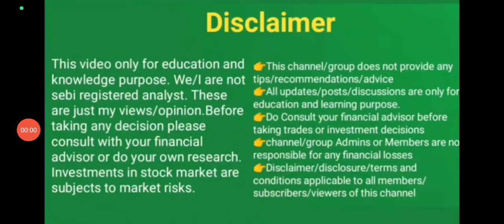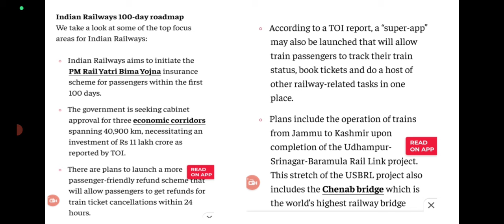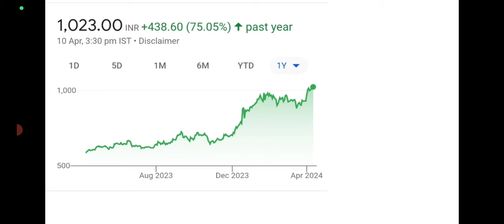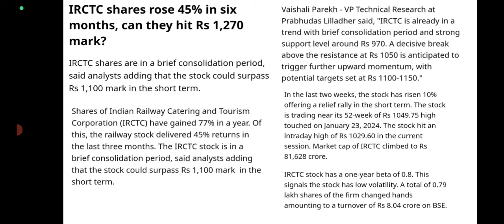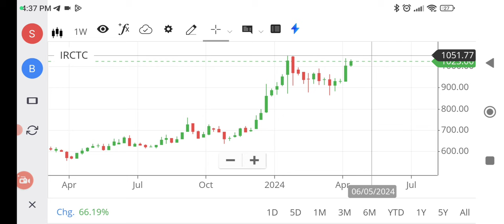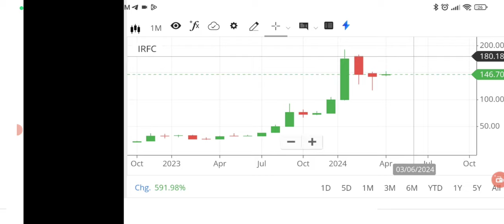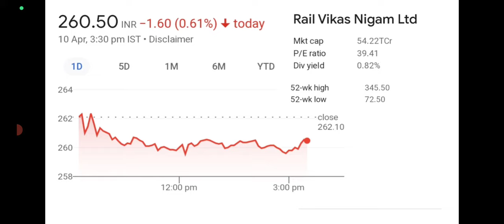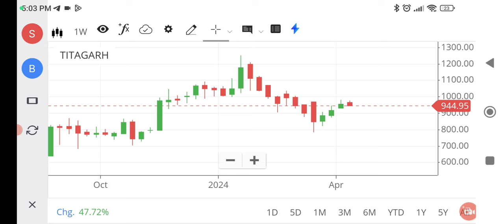Good news for railway stocck/wealthy life malayalam/IRCTC, IRFC share/RVNLshare/11L cr investment